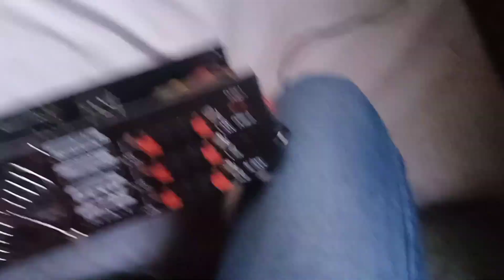5.1 digital part 2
Making by jr amplifier